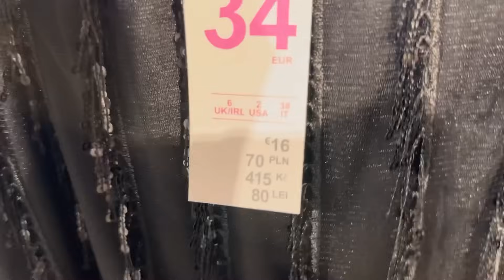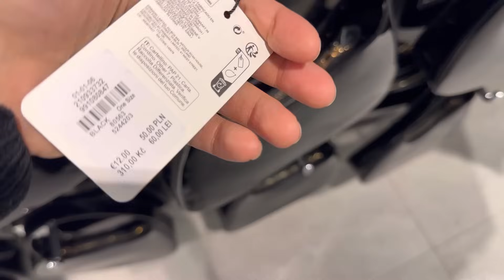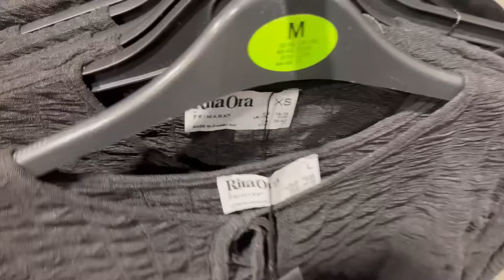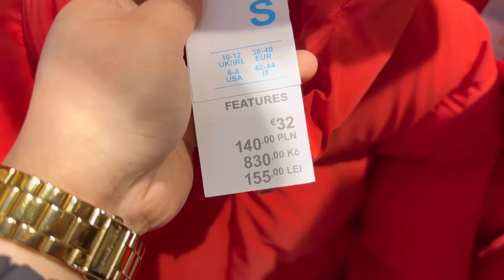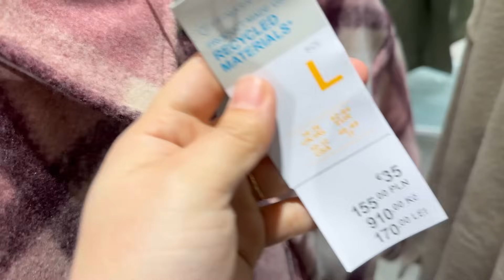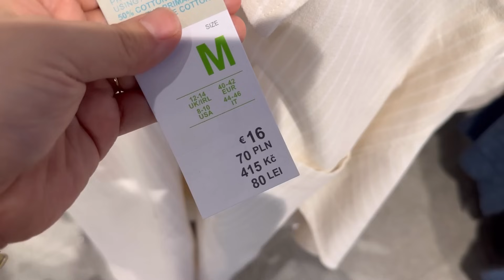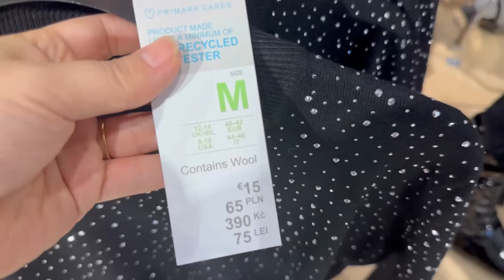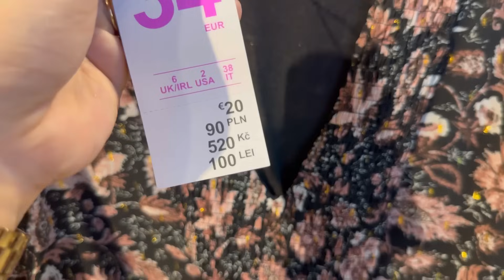Primark new collection / November 2023